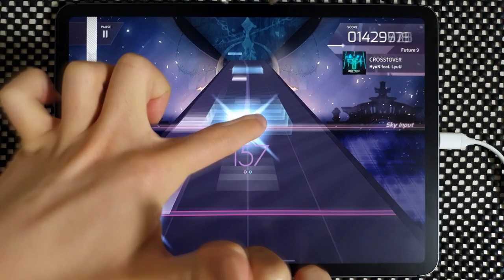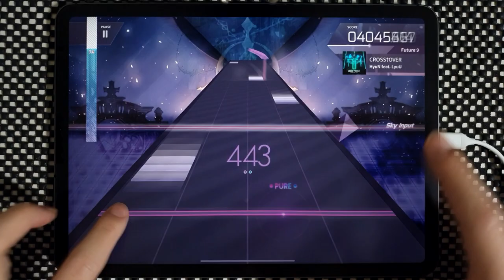【Arcaea】 CROSS†OVER [Future 9] PURE MEMORY (MAX-5)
Arcaea v3.2.1
HyuN feat.LyuU - CROSS†OVER
Speed: 4.5
Offset: 90

Device:
iPad Pro 11
Recording Device:
Galaxy Note 10+
ZOOM H4n